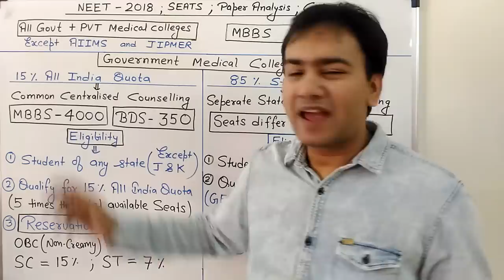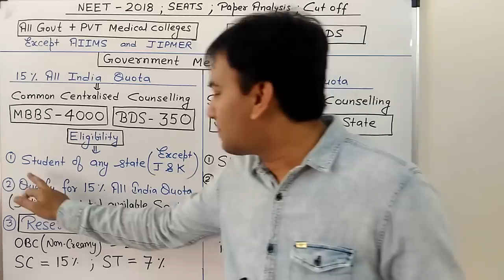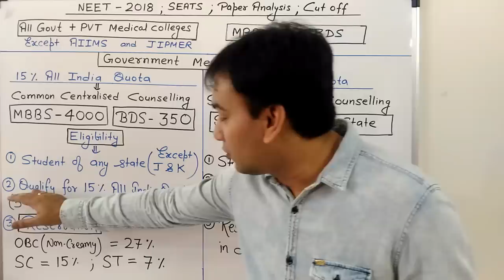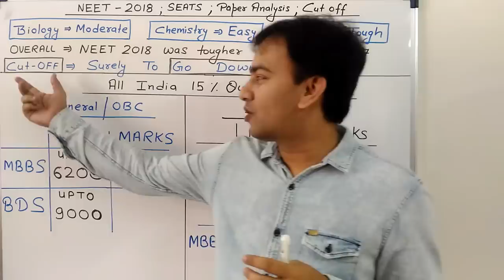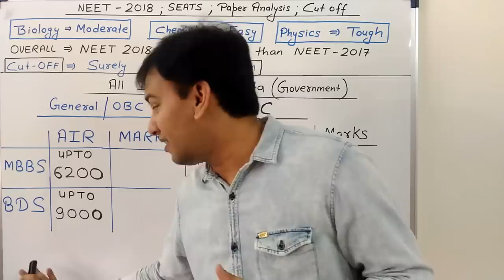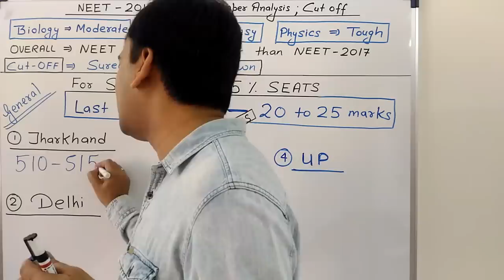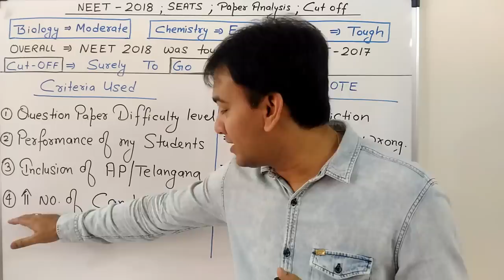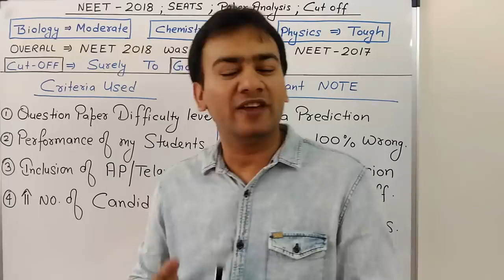Expected Cut-off Marks for NEET - 2018 ( UG )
I may be wrong due to various factors not in my knowledge. Its my personal analysis. So students need to wait till results are declared by NEET to finally know their correct performance.